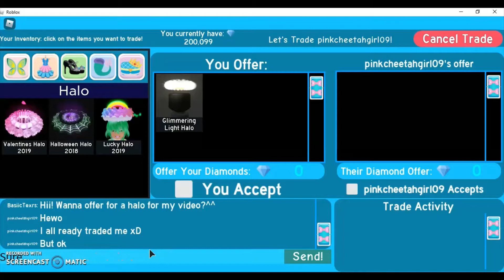Seeing what people offer for my HALOS!!!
Hi Lovelies! Today I seen what people offered for my halo's! I had a lot of fun doing this and I will be filming what people offer for glimmering halo soon! Love you Lovelies!!! :)

~Roblox Account: BasiicTexrs